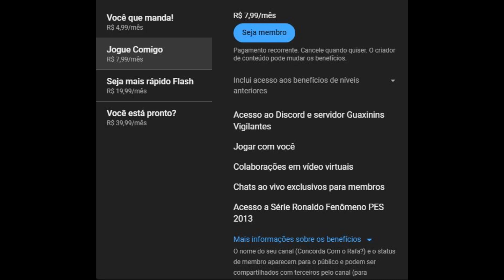PES 13- Rumo ao Estrelato #558 Meu Personagem com narração do Silvio Luiz no Profissional